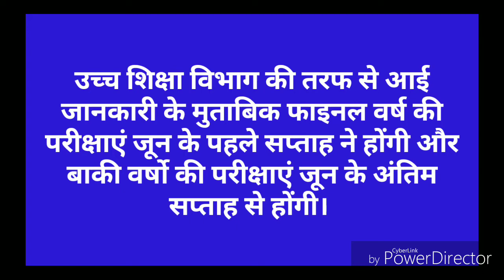College exams 2020 date, college semester exams 2020 latest news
College exams news